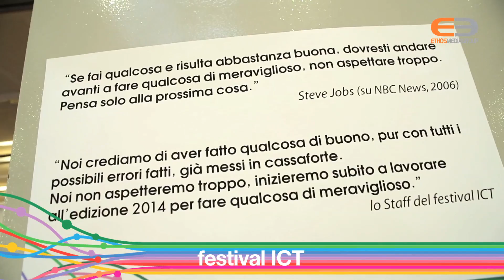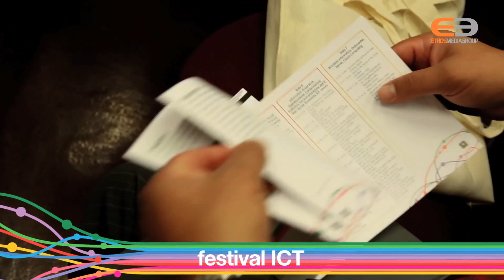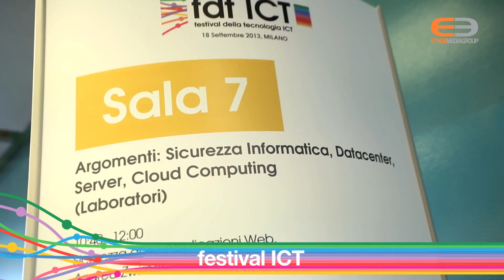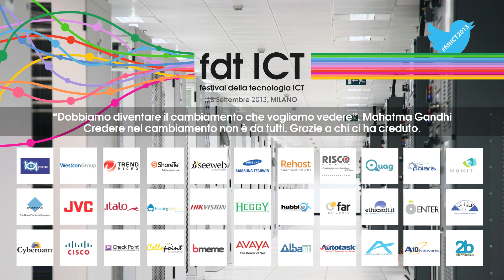festival ICT 2013 a Milano - Video Trailer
Il festival ICT è un nuovo, originale e diverso evento ICT che si è svolto, con successo, il 18 Settembre a Milano